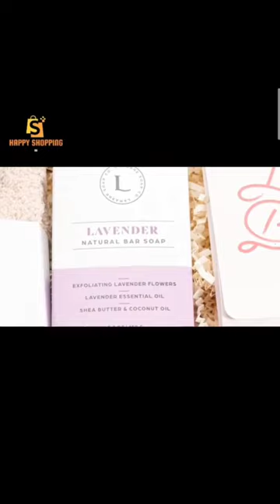holidays beautiful gift basket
Gatgets for every home , versatile utensils, creative ideas 💡,smart gatgets ,smart appliances, make-up beauty kitchen tools, satisfying videos, gifts baskets,top trending videos, styles, women's fashion, men's fashion, tiktokpakistan, TikTok video,home decor items, future technology .